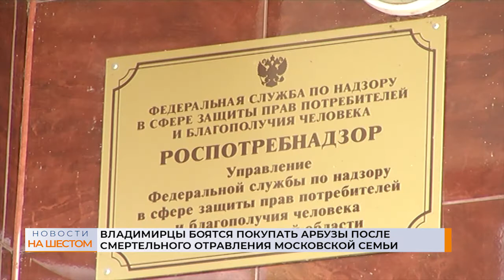Владимирцы боятся покупать арбузы после смертельного отравления московской семьи